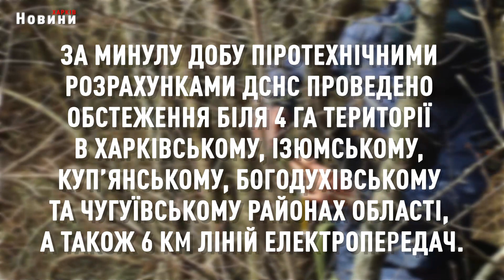Харківщина 24 березя. Оперативна обстановка від рятувальників області